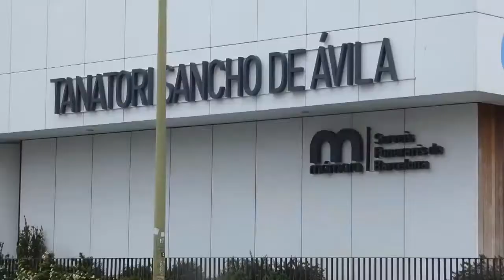Ana Obregon, TE QUEREMOS , ALESS SOL DE ANGELES. (nuestro amor para ti ❤ desde aqui,)